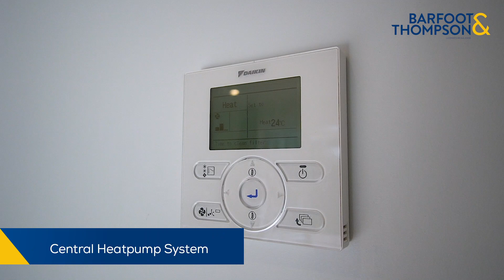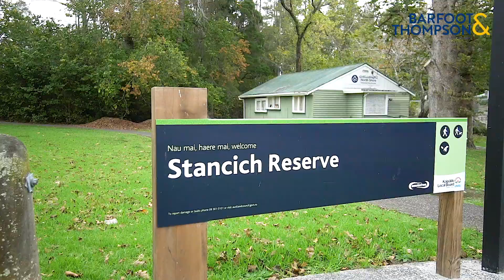28 and 28A Ocean View Rd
28 and 28A Ocean View Rd presented by Andre Volkov
LEGAL HOME AND INCOME! Yes, It is a Legal Home and Income! And yes, It is a Beauty! Situated in always popular Northcote, we have a rare find! Both standalone houses are built in the same style with large aluminium joinery windows providing an abundance of natural light and a light airy feeling.

Andre Volkov, Real Estate Agent for North Shore, Auckland, New Zealand